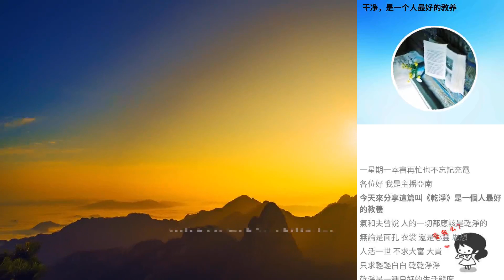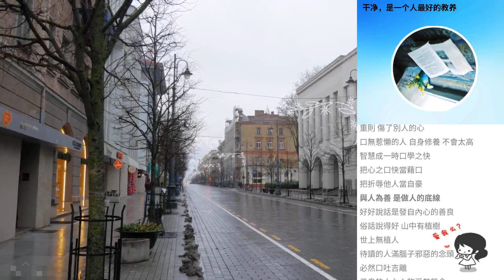干淨，是一個人最好的教養